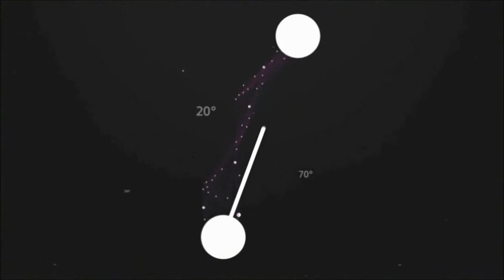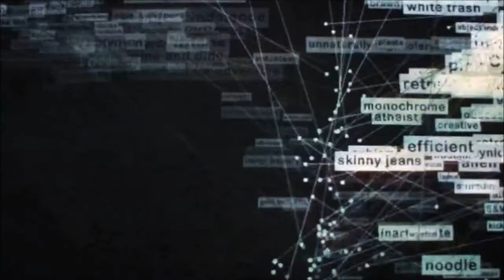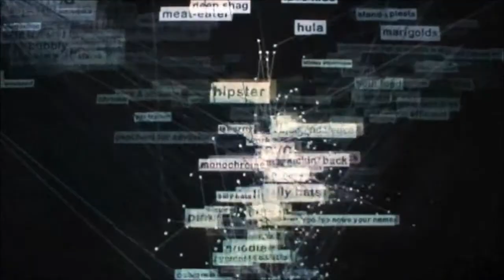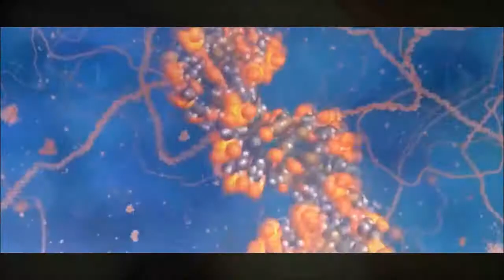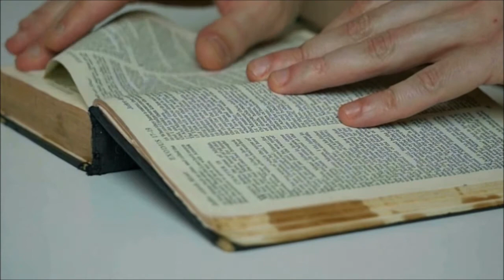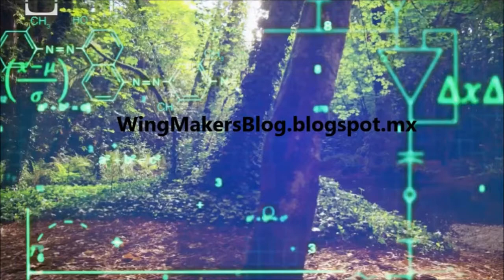Interview to Dr Neruda - A Message for Humanity 9/12 Multi subtitles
"El proceso Integral Soberano se centra en uno mismo —el individuo— en dirigir su propio Ser —la Esencia de la Vida— para expresarse en la Unidad y la Igualdad. Eso es todo. Si tú haces esto, entonces tú te estás liberando de las garras de la programación. Para algunos esto se puede hacer rápidamente, y para otros puede requerir una práctica más diligente".

"Le processus Souverain Intégral est concentré sur vous  —l’individu — dirigeant votre propre Soi  —l’Essence de Vie— à s’exprimer dans l’Unité et l’Égalité. C’est tout. Si vous faites cela, vous vous libérez de l’emprise de la programmation. Pour certains, cela peut être fait rapidement, et pour d’autres, il peut exiger la pratique la plus diligente."

"Il processo Sovrano Integrale è focalizzato su di sé —l’individuo— che indirizza il suo stesso Sé —l’Essenza Vitale— a esprimersi nell’Unità ed Eguaglianza. Tutto qui. Se lo fate, allora state uscendo dalla presa del programma. Qualcuno riesce a farlo velocemente, e altri hanno bisogno di una pratica più costante."

"O processo do Soberano Integral está concentrado em você —o indivíduo— conduzindo seu próprio Eu —a Essência da Vida— a se manifestar na Igualdade e Unidade. É isso. Se você fizer isto, estará se libertando do programa. Para alguns isto pode ser feito rapidamente, e para outros é necessário uma prática mais diligente."